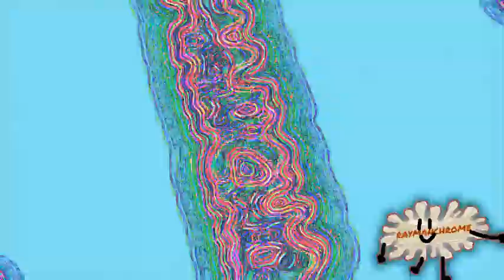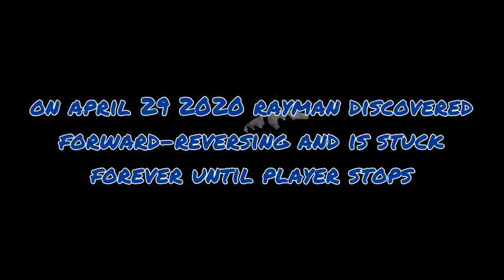[TENNIS] The Rayman flipped and dived back into the water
round 27 in the third tennis of rayman in videopad... thing.